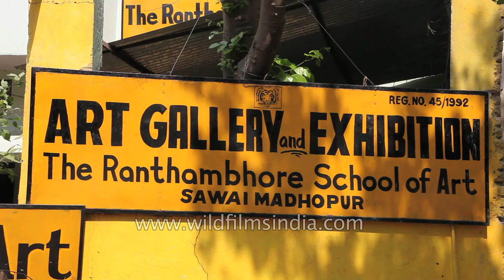Sketches of Tigers on display at Ranthambore School of Art - Rajasthan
Situated on the main approach road to the park, a couple of kilometers out of Sawai Madhopur, the Ranthambore School of Art is trying to help preserve what is it's own foundation stone - the tiger.

The school recruits students from the surrounding villages and towns. The aim is to keep the beautiful image of the tiger in the minds of everyone. This they feel in turn would create a positive feeling in people otherwise indifferent, or negative, regarding the importance of the tiger's survival. The school also goes into villages and gives demonstrations and talks. They say the most encouraging factor is the response from young children.

hese children then obviously go back and influence the minds of those in their respective homes. They are also the future conservationists in the making.

The paintings the students, and teachers, of the school create are marvels definitely worth seeing, if not buying. There are paintings in various sizes and fitting most budgets. The price range could vary from Rs. 1000/- to Rs. 75,000/- for a large masterpiece.